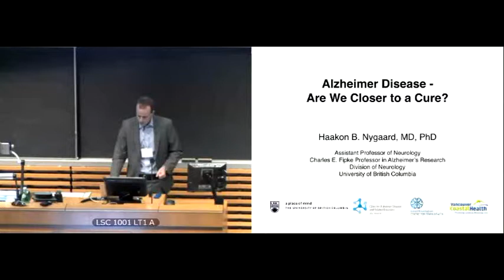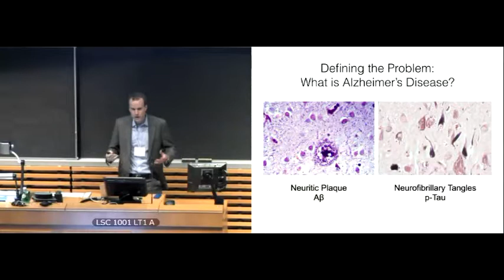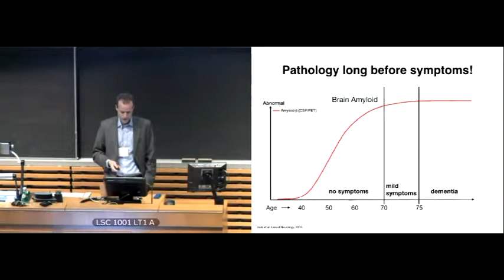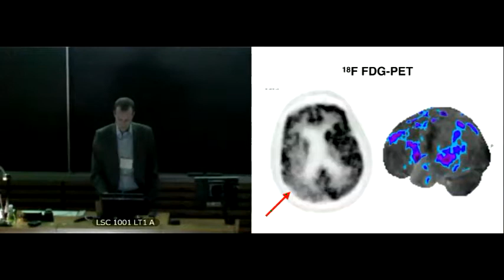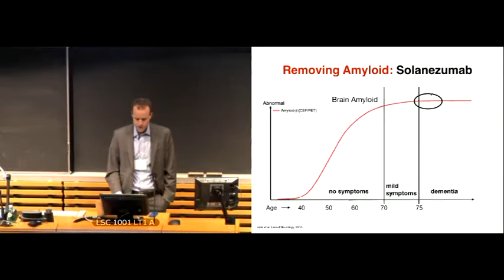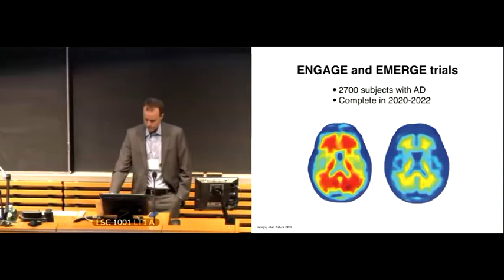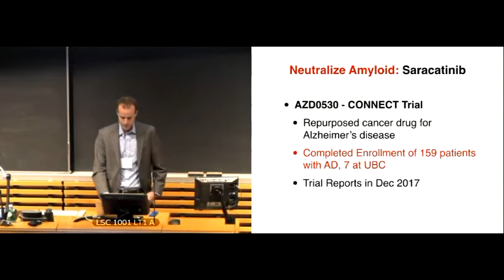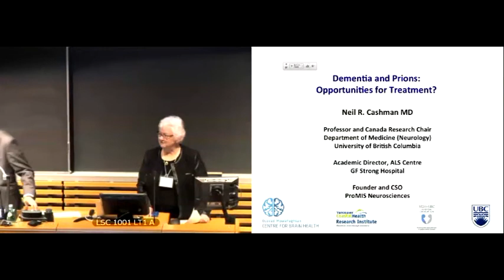Opening Remarks and Update of Clinical Trial in Alzheimer’s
Dr. Haakon Nygaard presents opening remarks at the UBC Hospital Clinic for Alzheimer Disease and Related Disorders annual Alzheimer Forum in 2017.